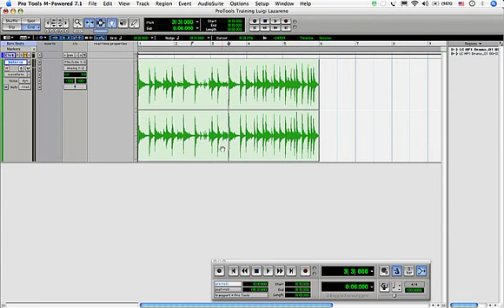03 Tutorial de ProTools 7 "Smart Tool"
Descripcion de la herramienta Smart Tools (Herramienta inteligente)